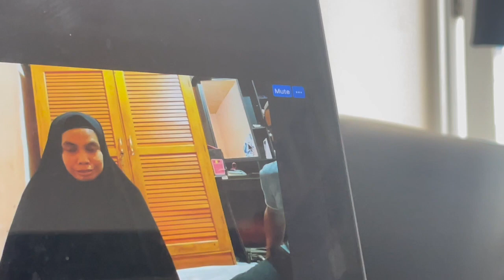TELERUQYAH - KANGKER RAHIM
Alhamdulillah, klien kelima ini luarbiasa. Stop disini, jika anda atau keluarga mengalami Kangker Rahim. Beliau, ka Helmi Budiman dari Palopo Sulawesi Selatan. Pagi ini konsultasi & ruqyah khusus via zoom, setelah 7 pertemuan materi umum sebelumnya. Alhamdulillah luarbiasa kisahnya..

Beliau terdiagnosa kangker rahim, juga ada guncangan spikes ketika ditinggalz kakaknya, juga ayahnya dan keluarga yang sakit-sakitan.

Program teleruqyah 7 pertemuan Pertamaku telah mengubah cara pandangnya, namun masih saja terminas dibenaknya rasa marah sedih dan takut yg tidak bisa ia kuasai.

Setelah konsultasi karang lebih 1 jam, Alhamdulillah rasa marah, sedih dan takutnya bisa dihapus dengan taufiq dan Hidayah dari Allah. Ia merasa tenang, sakit di rahimnya berkurang 70 persen dan menjadi lembut.

Kemudian proses ruqyah dimulai, sebagaiamana saya rema dibagian ayat kursi dań 3 ayat terakhir. Lalu beliau disuruh cek, rasa sakitnya pindah kedepan dań 30% yg masih keras itu masih ada.

Saya lemparkan pertanyaan; "Kondisi yg terjadi ini, Apa rahimnya, kangkernya, atau penyakitnya yang pindah?"

Beliau bingung, dan saya jelaskan ulang. Ia belum Sadar Kangker rahimnya sudah sembuh. Bahkan yang sebelumnya dikira kangker itu munken bukan Kangker, kangker kan gak bisa pindah-pindah.

Saya ters meyakinkan sampai harus mengeraskan suara, akhirnya saya menyerah dan diruqyah lagi. Saya minta ia untuk sentuh sakit didepan perutnya yg pindah dari area rahim itu. Lihat video. Selanjutnya yg terjadi luarbiasa..

Beliau meronta, berteriak dan tidak terkontrol. Setelah sadar ia mengatakan ada yg keluar dari rahimnya, dan wajahnya panas. Itulah Syaitan yang selama ini membuat wajahnya tegang dan hilang kelembutannya.

Setelah itu beliau merasakan sensasi ketenangan dan kebahagiaa yang luarbiasa, selain bonus kesembuhan rahimnya. Beliaupun mengizinkan video dan proses ruqyahnya dipublikasi sebagai inspirasi dan harapan kapada seluruh Muslimah di sulsel, indonesia bahkan Dunia.

Ketika penyakit ruhani dalam diri seseorang sirna maka penyakit jasmaninya insyaAllah perlahan sembuh. Kadang Allah menyembuhkan penyakitnya kadang Allah menurunkan rahmat dihatinya sehingga ia ridho dengan rasa sakit dan ujian yang dihadapinya

Doakan temen2 semoga program ini terus bergulir dan menjadi cahaya dikegelapan di negeri ini dan negeri-negeri kaum muslimin. Ada jutaan wanita menderita kangker payudara.
Dan program teleruqyah ini akan menghubungkan kota ke kota, negeri ke negeri dan dunia tanpa batas. Ya Allah, sesungguhnya segala puji bagi Mu.